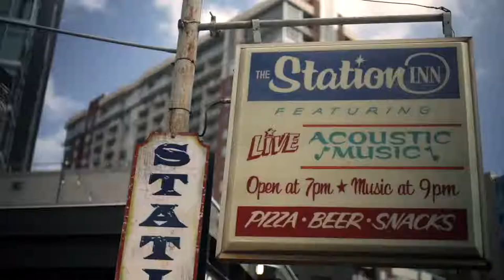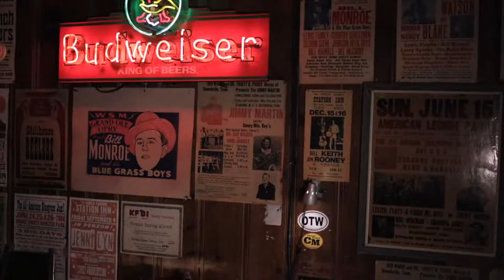Josh Rilko & Friends | January 7, 2021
Join us in person or virtually, live from The Station Inn for a night of amazing music with Josh Rilko and Friends on January 7th, 2021 at 8 pm CT. There are two ways you can watch:

IN PERSON: Live from 402 12th Ave S in the Gulch, doors open at 7pm, show begins at 8pm. All tickets here are first come, first served at the door. So if you are in the area, plan ton come down and enjoy live music with a pizza and a beer (or two!)

ONLINE: Available live and on demand online with three high definition cameras and high quality house audio, virtual doors open at 7:30pm, show begins at 8pm. You can watch on your phone, computer, or cast it to your TV. Can’t watch it live? Catch in on demand the next day, the next week, or the next month. Tickets to what the show online can be purchased now (in advance) by clicking on this